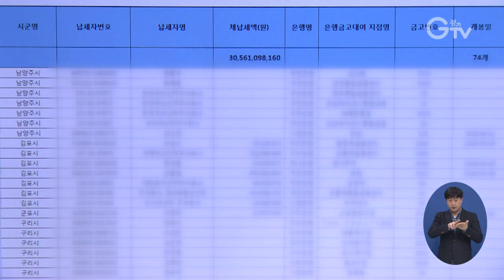코로나19 피해자에 과태료 등 징수 유예 조치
경기도가 ‘코로나19’로 직간접적 피해를 입은 납세자를 대상으로 납부기일 연장과 체납처분 유예, 체납징수활동 완화 등의 세외수입 지원책을 실시합니다.

세외수입은 정부 세입 가운데 세금 이외의 수입을 말하는 것으로 과태료나 과징금, 부담금 및 이행강제금 등을 말합니다.

지원 대상은 ‘코로나19’ 확진자와 격리자 그리고 확진자 방문 등으로 휴업 등의 피해를 입은 의료, 여행, 공연, 유통, 식당, 숙박업체 등입니다.

코로나19로 피해를 입은 재산압류 대상자에게 체납처분 유예신청 안내문을 발송해 징수 유예 등의 지원책을 알릴 예정입니다.

영상편집 : 김상환